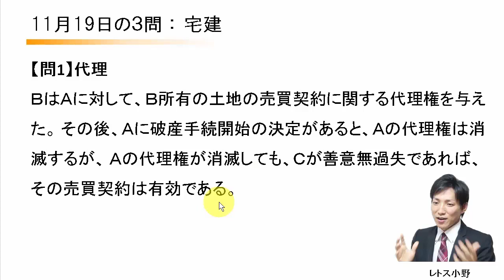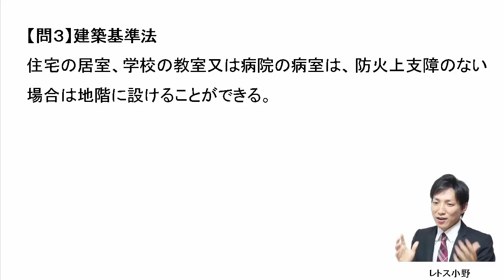11月19日の３問【レトス小野】宅建過去問解説